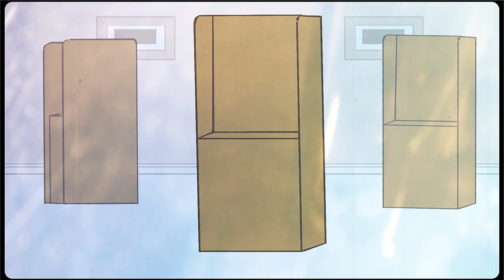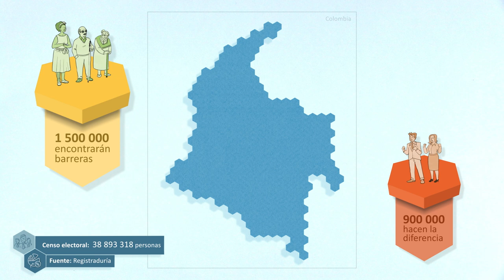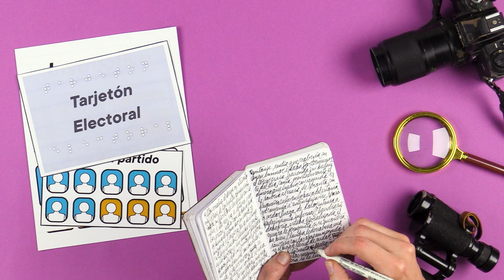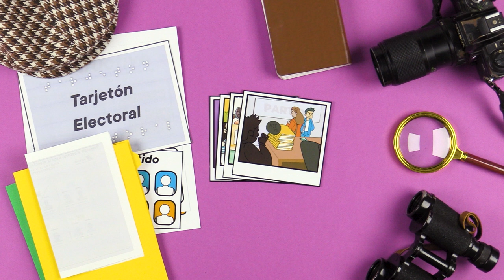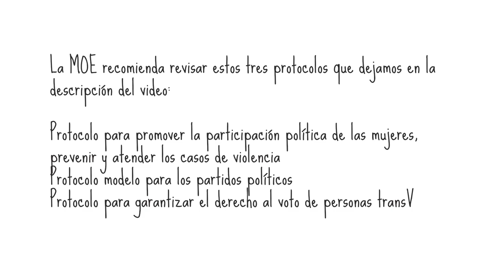¿Te estás quedando por fuera de la democracia? Exclusión política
La idea de la democracia no es que se impongan las mayorías, sino que toda la diversidad de una sociedad se pueda ver representada en los mecanismos de desición. Por eso es importante que, cuando elegimos a nuestros representantes, todos tengamos la oportunidad participar.

Este video que hicimos en alianza con la Misión de Observación Electoral (la MOE) es sobre las exclusiones que viven en colombia las mujeres, las personas con discapacidad y las personas trans.

*** Protocolos para la inclusión ***
Protocolo para promover la participación política de las mujeres, prevenir y atender los casos de violencia

**Protocolo para garantizar el derecho al voto de personas trans ***